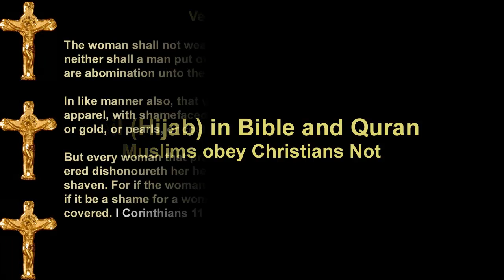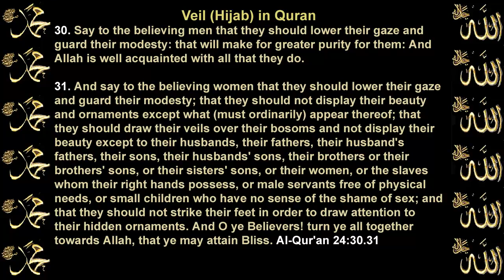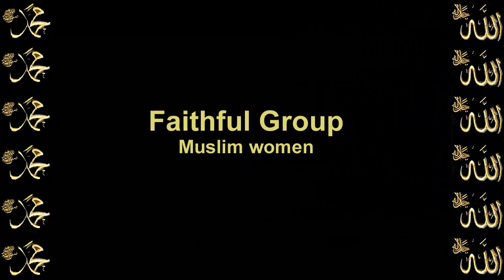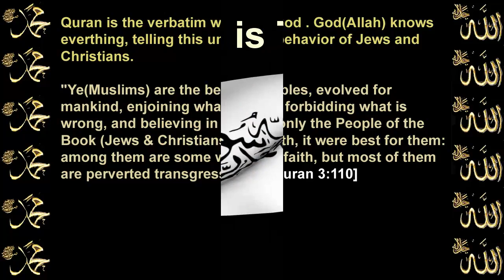Veil in Bible Muslims obey Christians Not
Ye (Muslims) are the best of peoples, evolved for mankind, enjoining what is right, forbidding what is wrong, and believing in Allah. If only the People of the Book (Jews and Christians) had faith, it were best for them: among them are some who have faith, but most of them are perverted transgressors.
 Quran 3:110